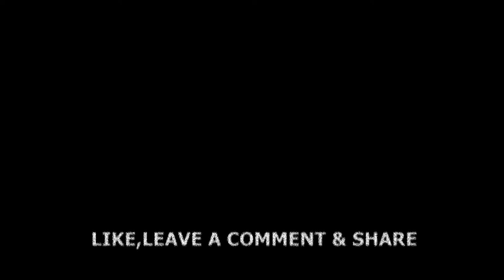"Adventurous Love" x Reggae 2018 instrumental Riddim |Reggae Music| Richie Edita Productions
"Adventurous Love"  Reggae 2018 instrumental Riddim |Reggae

Music| Richie Edita Productions  Reggae 2018 instrumental Riddim

Jamaica, France, Reggae, Beats For Sale.

Edita Entertainment

Mixing and Mastering
Audio Engineer
Music Producer
Beat Production
Reggae Beats
Reggae Music
Reggae
instrumental riddim
Dancehall Music
Dancehall beat
Dancehall Trap Music
Dancehall Dancing
Hip Hop  beat
R&b
RNB
Trap Music

France Tips Beats & Tutorials